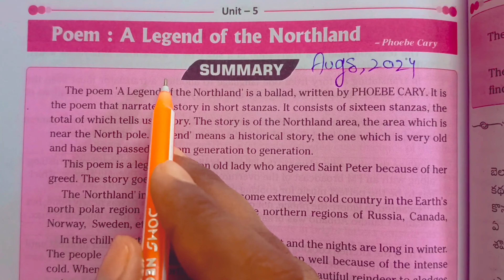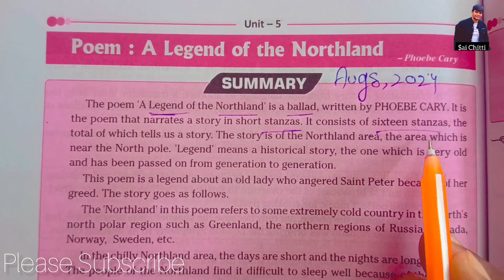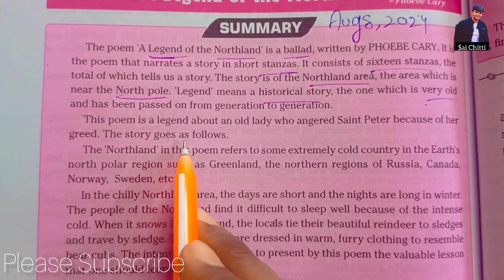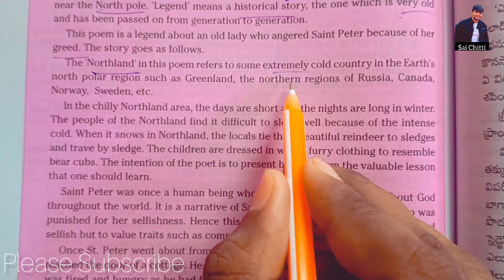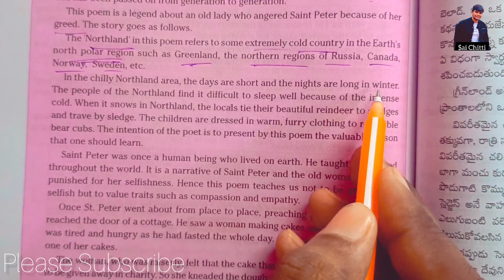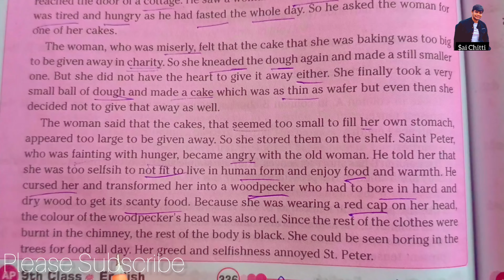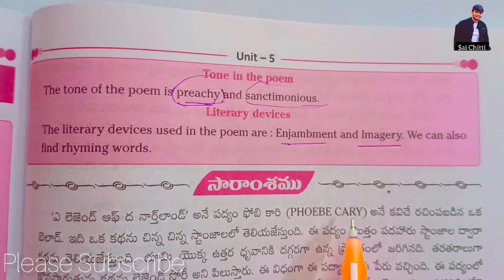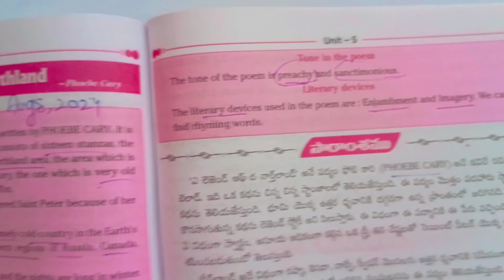The Legend of the Northland poem clear explanation in Telugu Ap 9th CBSE Most Important Points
The Legend of Northland
 line to line clear explanation
in Telugu
Ap 9th CBSE
 Most Important Points